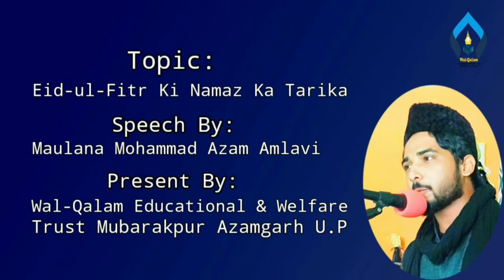Namaze eid ul fitr ka tariqa speakar maulana mohd azam shab amlavi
Wal-Qalam educational & Welfare trust mubarakpur azamgarh